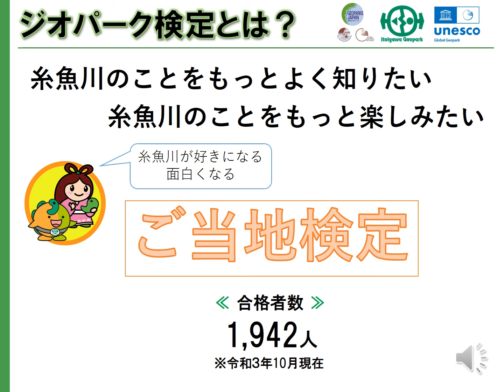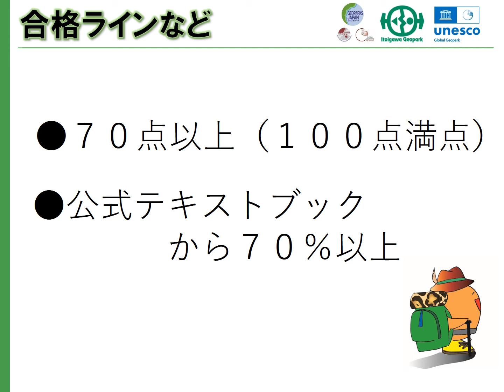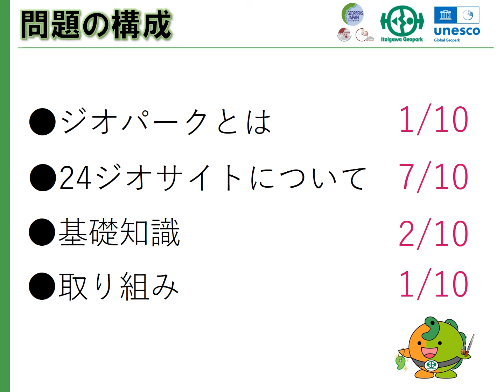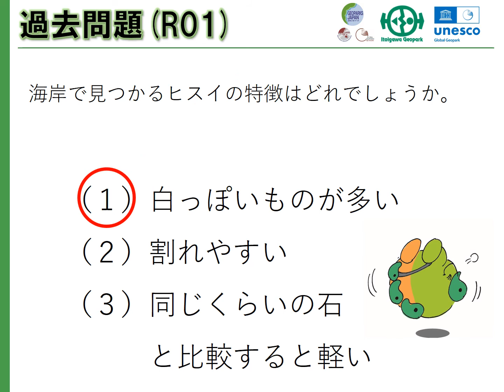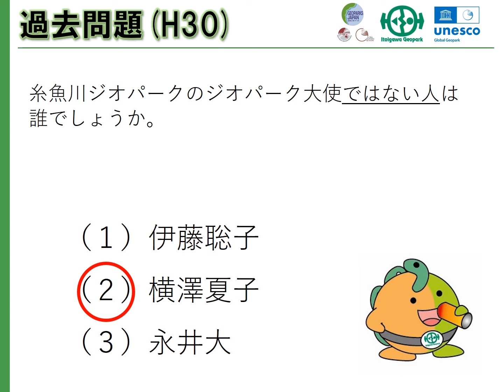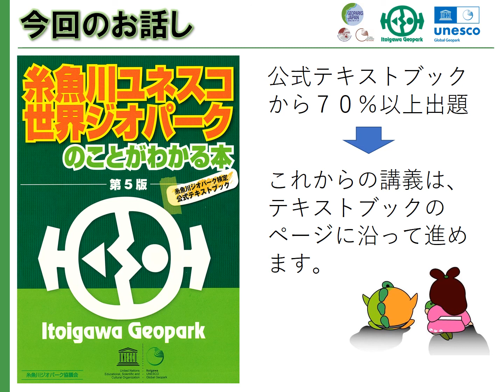ジオ検定初級講座（R03） 01